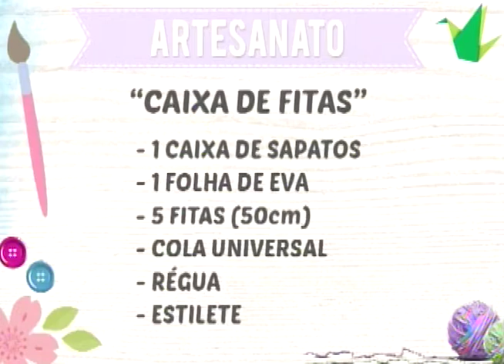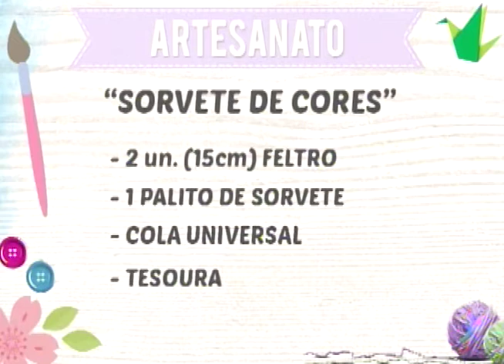SBT e Você 19/09/18 na íntegra